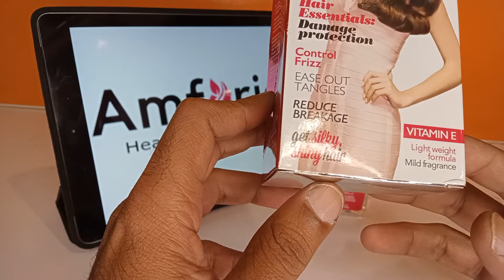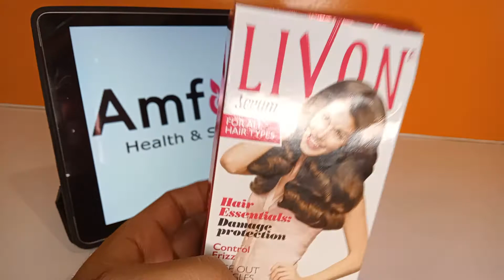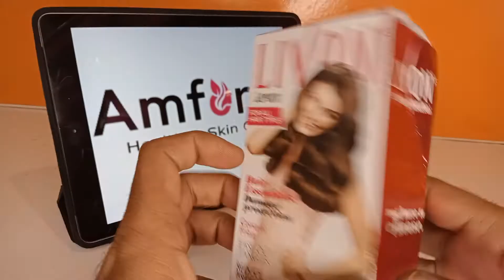Livon Hair Serum For All Hair Types 50 ML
Best Livon Hair Serum For All Hair Types 50 ML